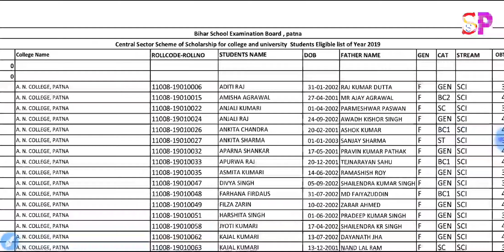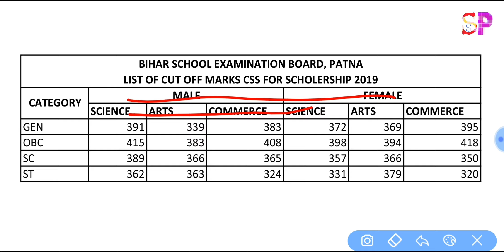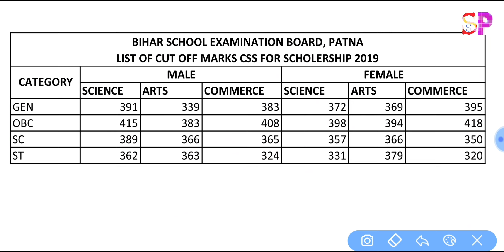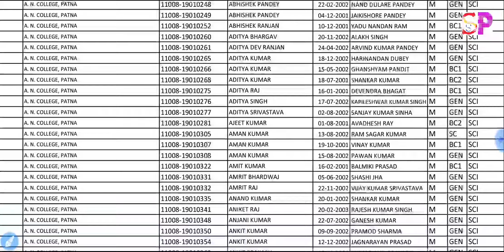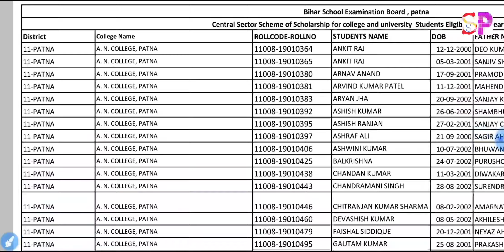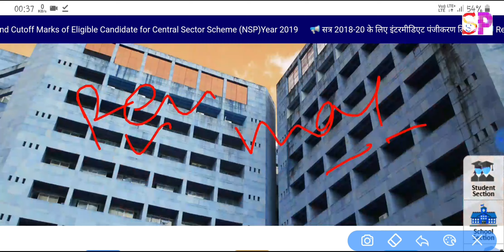बिहार बोर्ड छात्र बड़ी खुशखबरी, स्कॉलरशिप छात्रवृत्ति लिस्ट जारी, Bihar Scholarship Scheme List 2019,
प्रधानमंत्री छात्रवृत्ति योजना 2019, सभी छात्रों के लिए बड़ी खुशखबरी, PM Scholarship Scheme 2019,